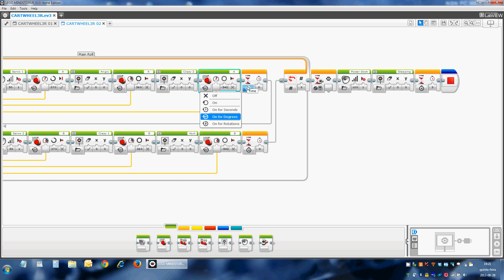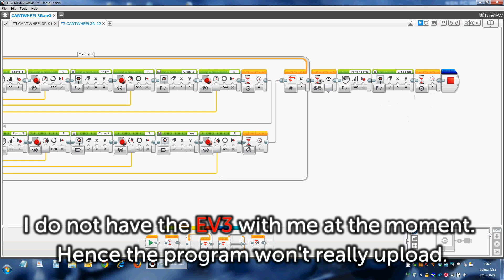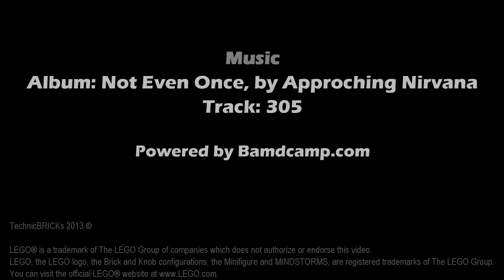EV3 CARTWHEEL3R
LEGO MINDSTORMS EV3 CARTWHEEL3R

A simple robot for the MCP Movie Competition.
If you enjoyed this, please 'Like it' at ReBrick and share